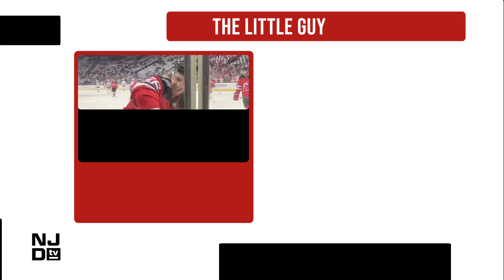The Toughest One | DEVILS NOW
That fourth win of a playoff series is always the toughest. Hear from some of the Devils' leaders who have been through it all before. Presented by RWJBarnabas Health